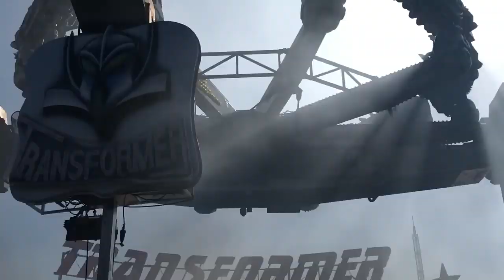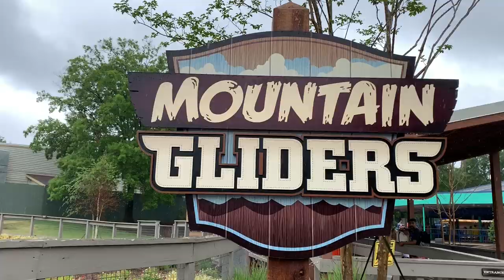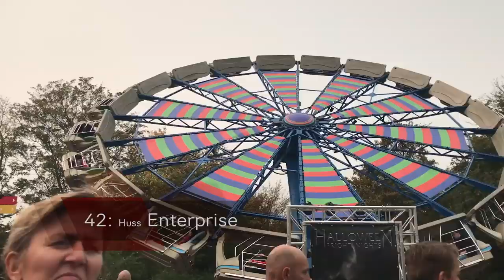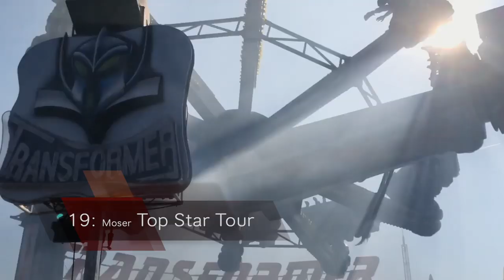TOP 50 BESTE Flat Rides Weltweit 2020 | Ranking